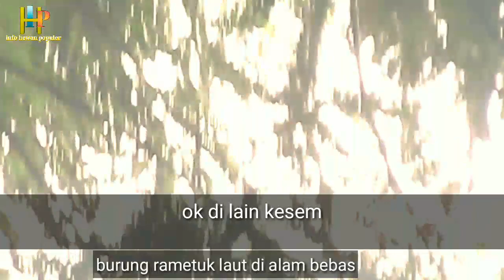melihat burung di alam bebas dengan kamera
Kumpulan video yang membahas kehidupan hewan liar dan hewan peliharaan, untuk mengenal dunia satwa,